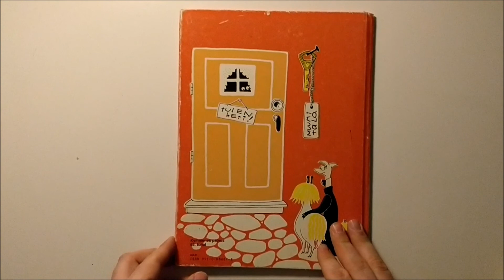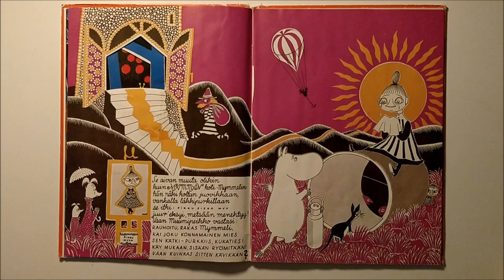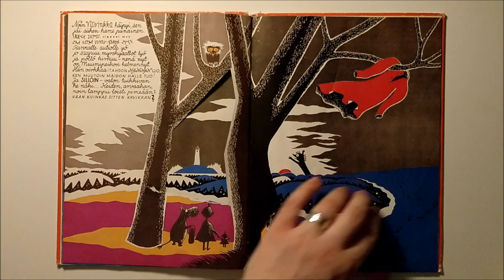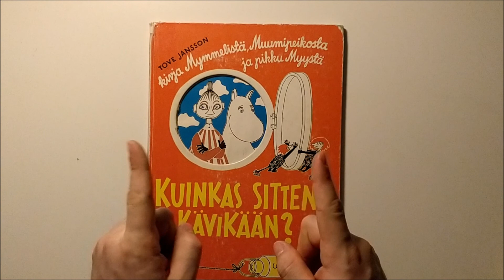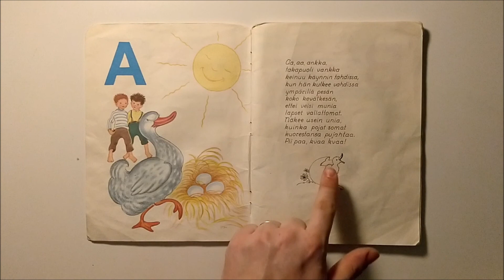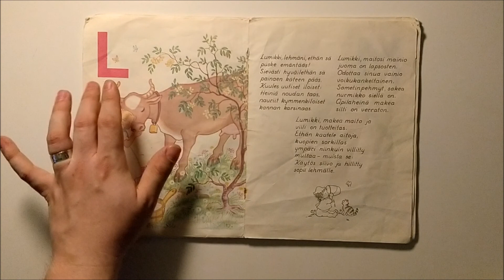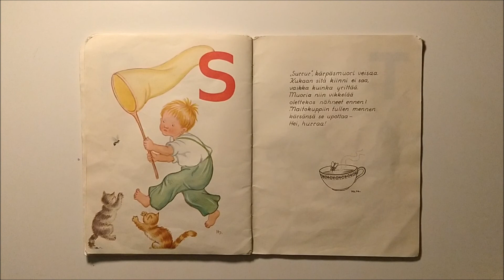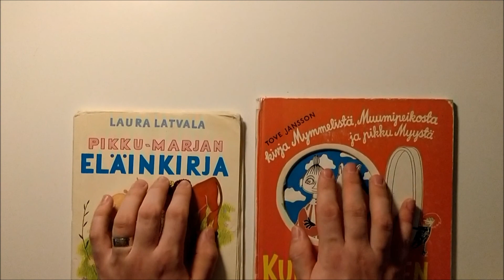Lastenkirjat / Children's Books ASMR (ENG & FIN, soft voice, tapping..)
In this video we read through a couple of books for children in finnish (with me rambling a bit in-between in english), a Moomin book and a alphabet-book with poems. Please enjoy :)

Welcome to my ASMR Channel :) On this youtube channel you'll find various ASMR videos for relaxation, studying, to fall asleep to, or just to enjoy the tingles they (hopefully) give you. I'll try and mix finnish and english in my videos, and some of them are only in one language. So sit back, find a nice position and enjoy my videos. Comments, suggestions and greetings from around the world are always welcome!